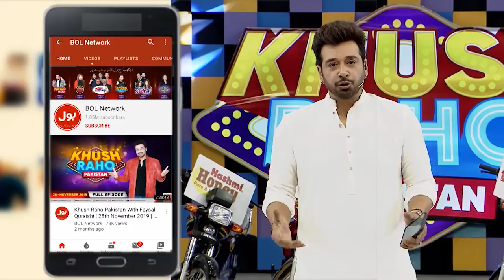Sharahbil Funny Qawwali | Khush Raho Pakistan Season 9 | Faysal Quraishi Show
Sharahbil Funny Qawwali | Khush Raho Pakistan Season 9 | Faysal Quraishi Show | TikTokers Vs Pakistan Stars

Sharahbil Funny Qawwali

Sharahbil Ki Mazahiya Qawwali